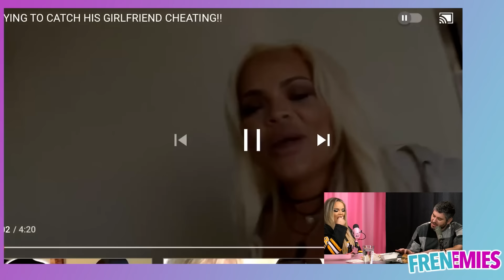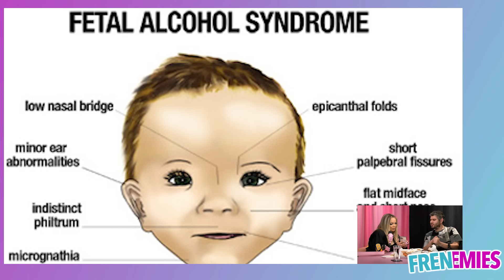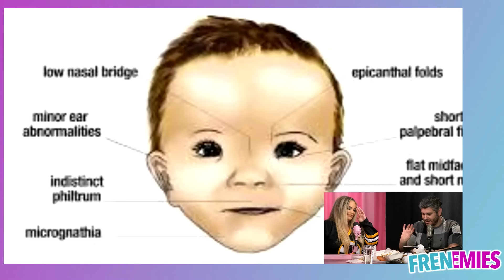Erased David Dobrik Footage Proves Trisha Was Right All Along - Frenemies #21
Trisha's channel - @blndsundoll4mj